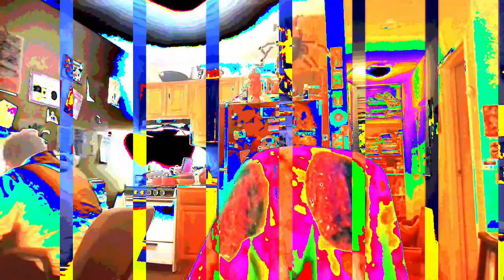[EPILEPSY WARNING] Movie 23 01 24 05h37m11s